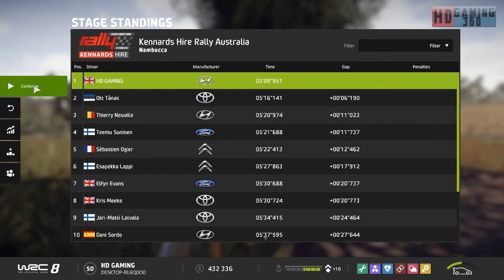WRC 8 FIA World Rally Championship Playthrough Part 106